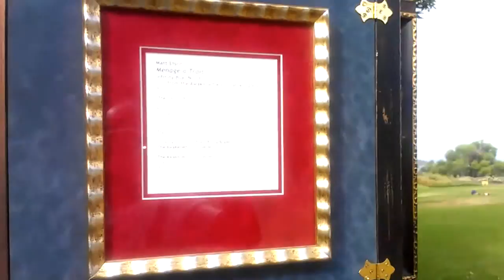Lightining in a Bottle 2013 Temecula California VIDEO0344